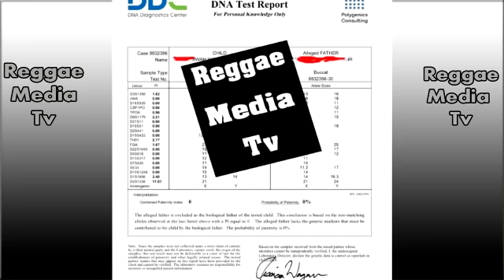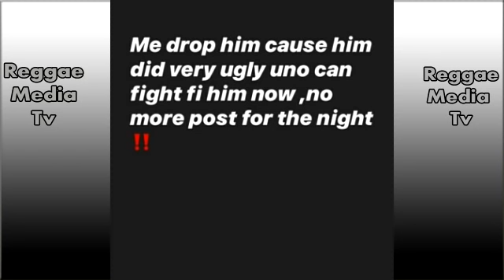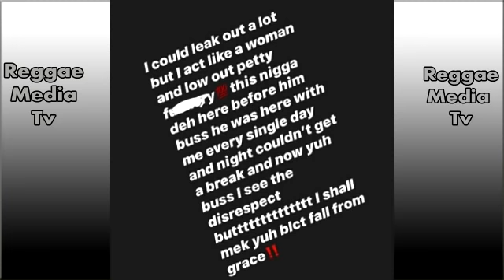Skillibeng Allegedly Get A Jacket! Baby Mother Respond | Squash Address Rumors | Beenie Is Okay